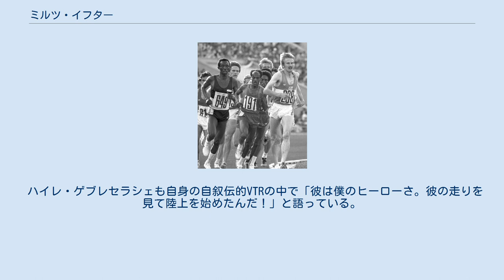ミルツ・イフター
ミルツ・イフター（Muruse YefterもしくはMiruts Yifter,1944年5月15日 - 2016年12月22日）は、エチオピアの陸上競技長距離選手。
 ミュンヘンオリンピックの男子10000mで銅メダルを獲得した。
5000mにもエントリーしており、出場していれば金も期待されたが最終コール時間に遅れて出場出来なかった。
 次のモントリオールオリンピックでは5000m、10000mでの2種目制覇が期待されていたが、アフリカ諸国の大量ボイコットにより出場辞退を余儀なくされた。
35歳で迎えたモスクワオリンピックにおいて2種目制覇を達成した。
このとき、表彰式後のインタビューで「この金メダルは世界の若者とアフリカ大陸に捧げたい」という言葉を述べた。
 その走法はレース中、常に後方に控え、ラスト3～400mのラストスパートでトップに立つという勝負に徹したもので「イフタースパート」と呼ばれたが、その走法のため世界記録には縁がなかった。
 1978年以降出場した国際レースでは1982年まで負け無しで、ヘンリー・ロノなどと並び70年代後半の最高の長距離ランナーのひとり。
 ハイレ・ゲブレセラシェも自身の自叙伝的VTRの中で「彼は僕のヒーローさ。彼の走りを見て陸上を始めたんだ！」と語っている。